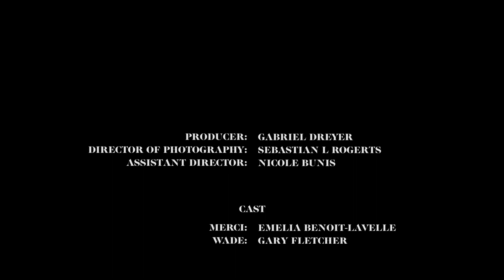The 6th Degree Episode 06 - Merci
Merci receives some devastating news.

Written & Directed by Lyandre Pierre
Produced by Lyandre Pierre and Gabe Dreyer
Cinematography by Sebastian Lasaosa Rogers
Original Music by Romelle Loiseau aka Darnell Smitherson
Sound Design by Juan Campos (Racket Sound)

Cast:
Emelia Benoit-Lavelle
Gary-Kayi Fletcher

Additional Music By:
H.E.R. and Daniel Caesar - Best Part
Julian Baker - Vessels

Assistant Director - Nicole Bunis
1st AC - Josh Powell
Sound Mixer - Brian Joseph
Editor - Ralph Wolfgang
Colorist - Jordan Mena
Hair & Make-up - Jasmine Sawyers
Music Supervisor - David White
Music Supervisor - Jakgeem Mays